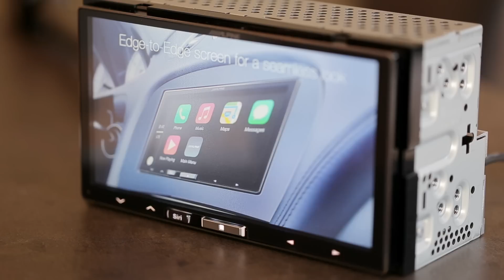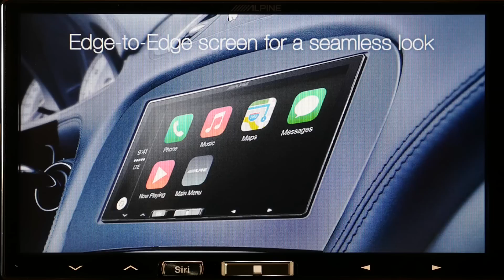Alpine iLX-700 vs SPH-DA120 Test Apple CarPlay ilx700 Stüven Car Hifi Hamburg deutsch